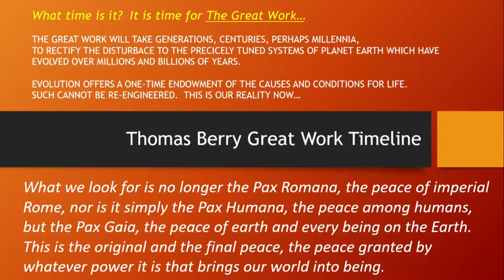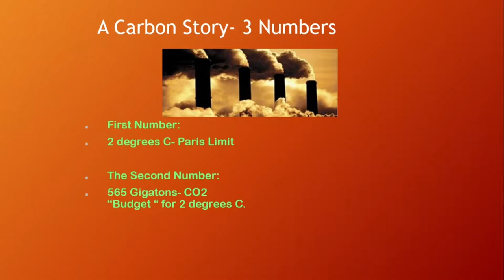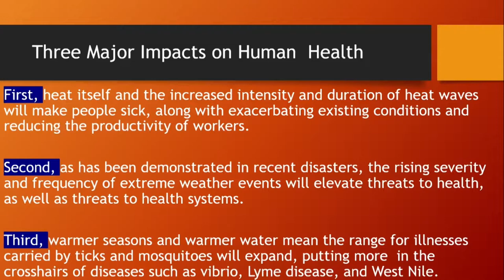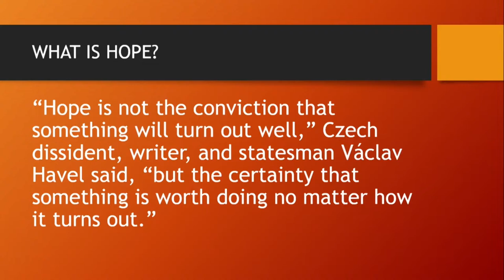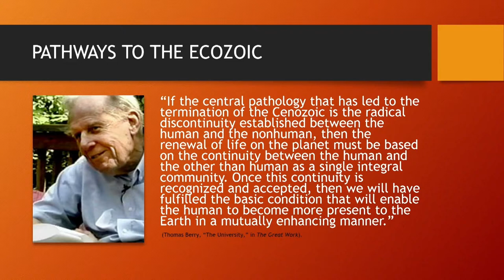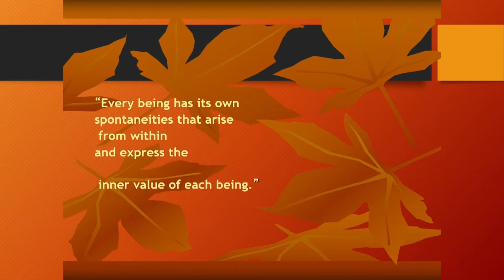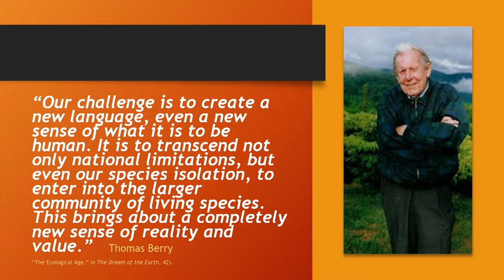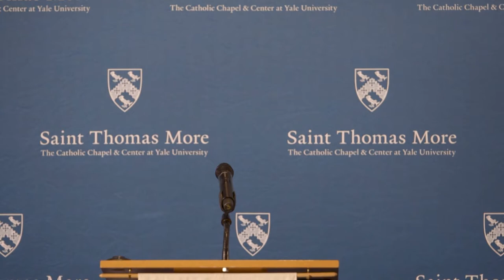The Jeanie Graustein Lecture on Environmental Justice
Thomas Berry: Prophet of the Ecozoic Earth Era.

Sister Kathleen P. Deignan is Professor of Religious Studies at Iona College and Director of Iona Spirituality Institute. She holds a Ph.D. in Historical Theology and a M.A. in Christian Spirituality from Fordham University. Her work is devoted to transmitting the spiritual and intellectual legacies of Thomas Merton in a variety of academic, artistic and pastoral formats. A Green Faith Fellow, Dr. Deignan completed a two-year post-doctoral training for religious environmental leadership. She is a member of the American Academy of Religion, the Catholic Theological Society of America, the International Thomas Merton Society and the Society for the Study of Christian Spirituality.

Brother Kevin Cawley, C.F.C., Ph.D., is Executive Director of the Thomas Berry Forum for Ecological Dialogue at Iona College. He holds a Ph.D. in Philosophy from Fordham University. A Green Faith Fellow, he serves at United Nations Headquarters as the Main Representative of Edmund Rice International (ERI), a non-governmental organization working in 30 countries on behalf of young people and Care of the Earth. Dr. Cawley produces The Carbon Rangers/Ecozoic Times, a monthly newsletter on environmental concerns with subscribers in 25 countries.